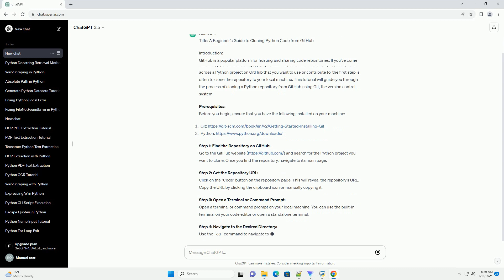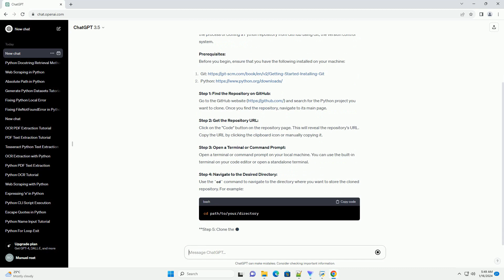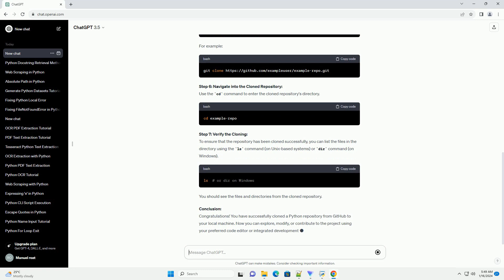how to get python code from github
title: a beginner's guide to cloning python code from github
introduction:
github is a popular platform for hosting and sharing code repositories. if you've come across a python project on github that you want to use or contribute to, the first step is often to clone the repository to your local machine. this tutorial will guide you through the process of cloning a python repository from github using git, the version control system.
prerequisites:
before you begin, ensure that you have the following installed on your machine:
step 1: find the repository on github:
and search for the python project you want to clone. once you find the repository, navigate to its main page.
step 2: get the repository url:
click on the "code" button on the repository page. this will reveal the repository's url. copy the url by clicking the clipboard icon or manually copying it.
step 3: open a terminal or command prompt:
open a terminal or command prompt on your local machine. you can use the built-in terminal on your code editor or open a standalone terminal.
step 4: navigate to the desired directory:
use the cd command to navigate to the directory where you want to store the cloned repository. for example:
step 5: clone the repository:
use the git clone command followed by the repository url to clone the repository. replace repository_url with the url you copied earlier.
for example:
step 6: navigate into the cloned repository:
use the cd command to enter the cloned repository's directory.
step 7: verify the cloning:
to ensure that the repository has been cloned successfully, you can list the files in the directory using the `

Related videos on our channel:
python code visualizer
python code